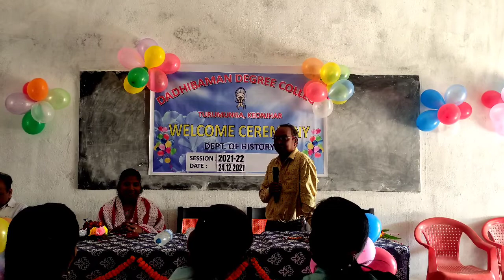Welcome Seremony Speech Department of History Dadhibaman Degree College Turumunga Keonjhar Odisha